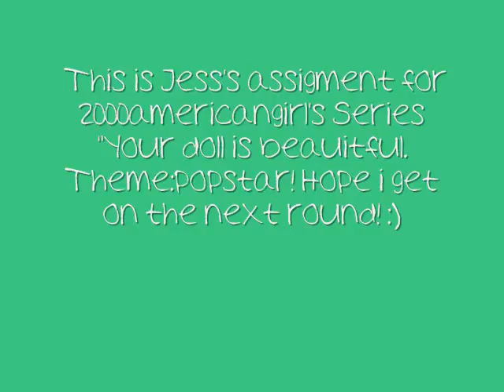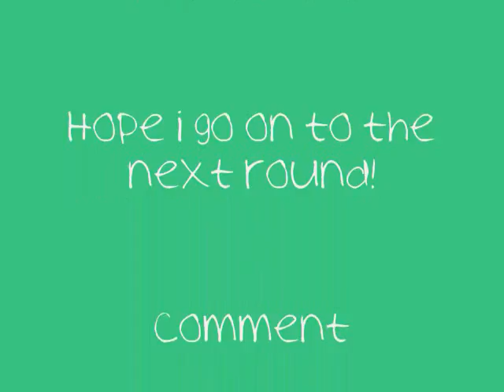Jess's Assigment for Round 1 of "Your doll is beautiful series!"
Hope I go on to the next round! :)